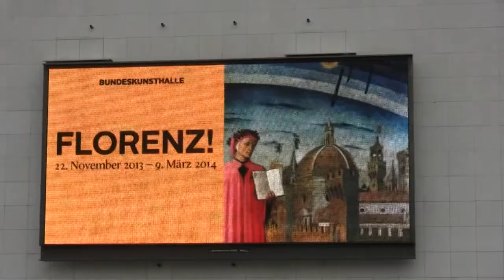Florenz! - Ausstellung über die Kulturgeschichte der Stadt bis ins 19. Jahrhundert in Bonn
Interview (in German) with curator Gerhard Wolf and impressions of the exhibition "Florence!" from 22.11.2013 to 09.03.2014 at the Bundeskunsthalle, Bonn.

Interview mit Kurator Gerhard Wolf und Impressionen der Ausstellung "Florenz!" vom 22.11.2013 bis 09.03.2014 in der Bundeskunsthalle, Bonn.

Volle Dröhnung: Die Toskana-Metropole gilt als Riesen-Kunstsammlung, die überforderte Besucher in Ohnmacht fallen lässt. Die Bundeskunsthalle serviert ihre Kulturgeschichte in Appetithäppchen; für ungetrübten Genuss sind aber Vorkenntnisse nötig.